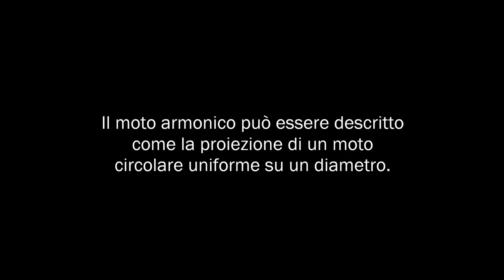M03 - Relazione tra moto del pendolo e moto circolare uniforme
Studio del moto di un pendolo come proiezione di un moto circolare uniforme.

Procedimento:
Ad un perno, che può essere messo in rotazione, viene ancorata un'asta metallica alla cui estremità è posta una sfera. In coincidenza con l’asse di rotazione del perno, viene sospeso un pendolo a cui è appesa un sfera di diametro identico alla prima. Il periodo di rotazione del perno viene regolato in modo che coincida con il periodo di oscillazione del pendolo. Uno schermo traslucido viene posto davanti all’apparato e una lampada viene accesa dietro di esso in modo che si veda solo l’ombra delle due sferette quando l’apparato viene posto in movimento. Dopo aver osservato il moto dell’ombra proiettata dalle due sferette, si osserva il moto reale del sistema senza lo schermo.

Osservazioni:
l movimento due sferette appare identico a un osservatore che può osservare solo la loro ombra sullo schermo, mentre in realtà la sferetta posta sull’asta orizzontale compie un movimento circolare uniforme e la sferetta del pendolo ha un moto armonico. Viene così mostrato che il moto armonico può essere descritto come la proiezione lungo un’asse di un moto circolare uniforme.

In collaborazione con gli studenti in Stage ed Alternanza Scuola-Lavoro:
- Elena Marinello - Liceo Scientifico Statale "G. Galilei" - Selvazzano Dentro (PD)
- Federico Ravazzolo - Liceo di Stato "G.B. Ferrari" - Este (PD)